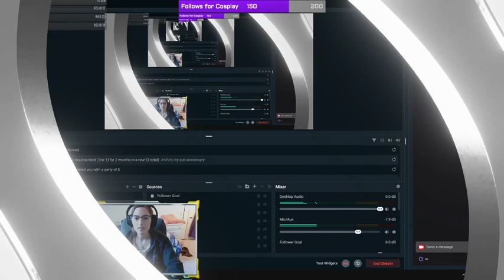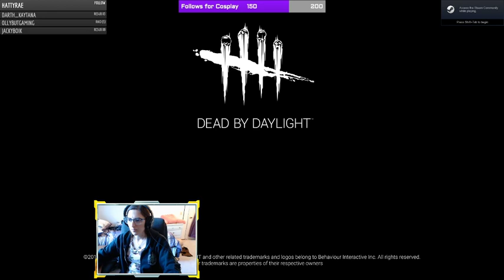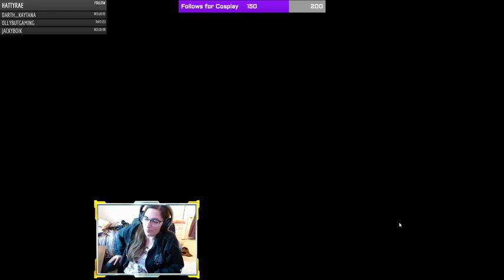05/30/2021 | DBD | Workin' on Archives and stuff